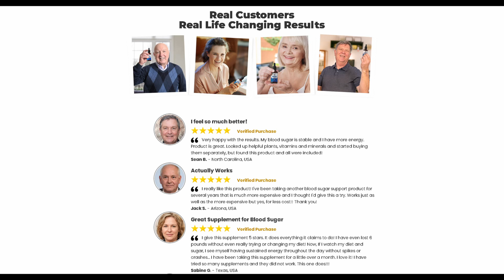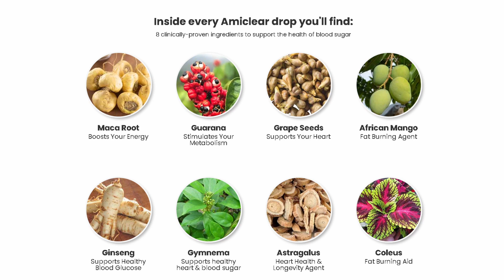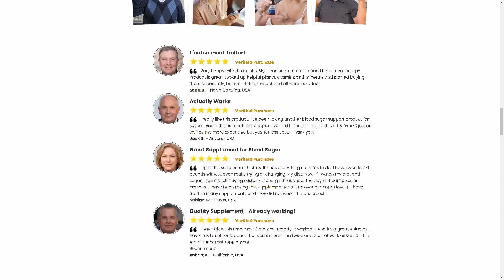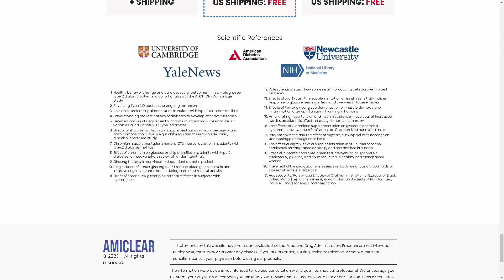AMICLEAR - BEWARE! ⚠️WATCH BEFORE BUYING!!⚠️ - AMICLEAR REVIEW - AMICLEAR HONEST REVIEWS 2023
AMICLEAR REVIEWS -   Watch Before You Buy!

Is Amiclear right for Me?
Amiclear has provided amazing blood sugar support for men and women in their 30s, 40, 50s and even 70s. Because it was engineered based on teachings of modern science, Amiclear formula is very gentle yet very powerful at the same time using pure plant ingredients and natural minerals. And you can rest assured knowing it's manufactured in the United States in a state-of-the-art FDA registered and GMP certified facility.

 What kind of results can I expect from Amiclear?
Amiclear is a powerful and effective blood sugar support and all-day energy helper. Thousands of people enjoy taking Amiclear every day with great results and we have not received a single complaint yet. Once your body adapts to the ingredients you will notice less hunger, more energy and better blood sugar readings.

How long will it take to see results?
We're all different and that's why the time it takes to see results varies. Most people start feeling a difference after the first week. In our tests, the best results come when you take Amiclear consistently for 3 months (or longer) to allow time to cleanse, restore and renew. Therefore, we strongly recommend you take advantage of our 3 or 6 bottle discount package.

What is the best way to take Amiclear?
Just take a full dropper under your tongue in the morning before breakfast... Or dissolve a dropper in a glass of water and you will love the results and how you'll feel.

What if Amiclear doesn’t work for me?
 I demand you are enthusiastic with your purchase, not just satisfied. And you won't know until you try it! So you can use Amiclear for 60 days, with my "No Questions Asked 100% Money Back Guarantee". The only way to be totally convinced is to try this amazing formula and experience the results for yourself.

Where can I buy Amiclear and how quickly can I get it?
To make sure you are buying the original product and to ensure the purity of ingredients please buy from the official website only. We'll ship your order directly to your home or office using a premium carrier such as FedEx or UPS. We strive to ship every order within 24 working hours and to make things easy you will receive an email with your tracking number so that you can follow your package. On average, the package will arrive at your doorstep somewhere between 5 to 10 days for domestic orders.

Is my purchase secure? How many times will you charge my card?
To purchase Amiclear you are only asked for a one time payment right on this page. There are no other future payments needed to benefit from this product. This website is highly secure. We use industry-leading technology (such as SSLs) to keep your information safe and private.

 Claim Your Discounted Amiclear Below While Stocks Last

Inside every Amiclear drop you'll find:
8 clinically-proven ingredients to support the health of blood sugar

- Maca Root
 Boosts Your Energy

- Guarana
Stimulates Your Metabolism

 - Grape Seeds
 Supports Your Hear

t - African Mango
 Fat Burning Agent

- Ginseng
 Supports Healthy Blood Glucose

 - Gymnema
Supports healthy heart & blood sugar

 - Astragalus
 Heart Health & Longevity Agent

 - Coleus
 Fat Burning Aid
 Natural Formula

- Non-GMO
 - Easy To Swallow
 - No Stimulants
- Non-Habit Forming

100% SATISFACTION GUARANTEED
60-DAY MONEY BACK GUARANTEE

 Amiclear comes with a 100% money back guarantee - 60 full days from your original purchase. If you're not totally and completely satisfied with our product or your results within the first 60 days simply let us know by calling our toll-free number or dropping us an email and we'll gladly give you a full refund within 48 hours of the product being returned. That's right - simply return the product, even your empty bottles, anytime within 60 days of your purchase and you'll receive a full, no-questions-asked refund (minus shipping and handling fees)